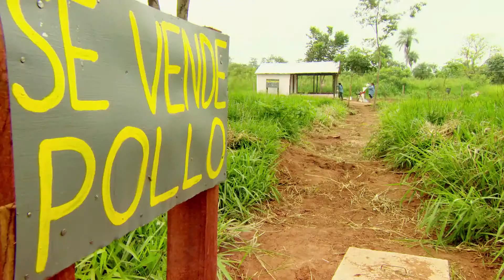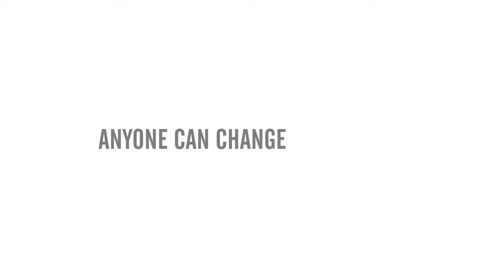Rolex Young Laureate Karina Atkinson Saving a reserve with science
Il presente video è coperto da copyright dalla casa produttrice e/o dell'editore  ed è di sua esclusiva proprietà.